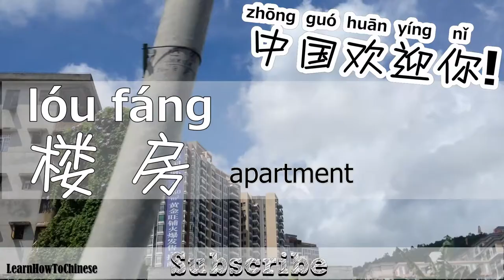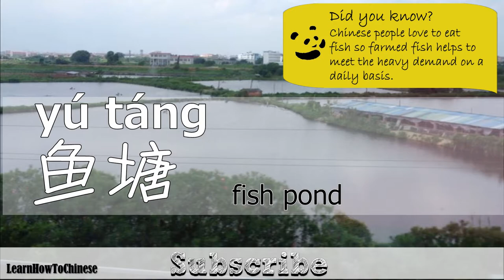Travel to China - Learn Chinese Vocabulary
Today in China,  you can find modern buildings and experience ancient Chinese culture from the locals. Don't worry if you have never been to China. I'll take you to this beautiful country through a train ride, crossing the cities between Shenzhen and Guangzhou. And along the way, you will learn new Chinese vocabulary. I hope you enjoy the journey with me.